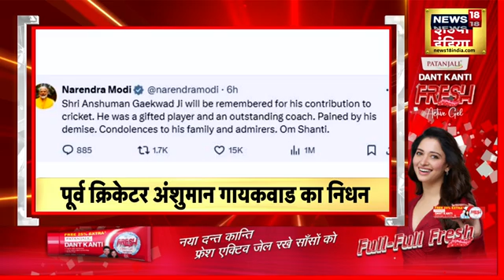Badi Khabar | दिल्ली में भारी बारिश के बाद, लोगों की बढ़ी मूश्किलें l Delhi Rain | Monsoon | News18